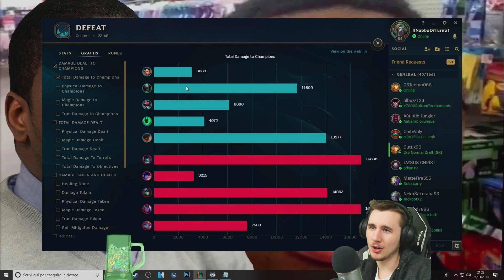SUB WAR - ALL RANDOM VS ALL RANDOM (Ep. 1) - League of Legends ITA #970